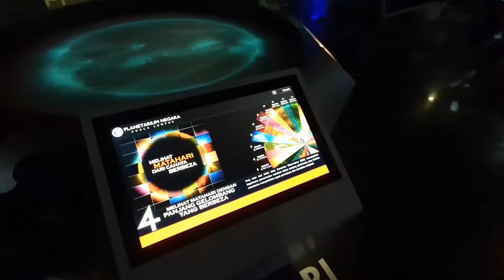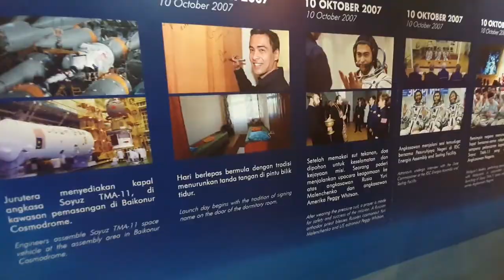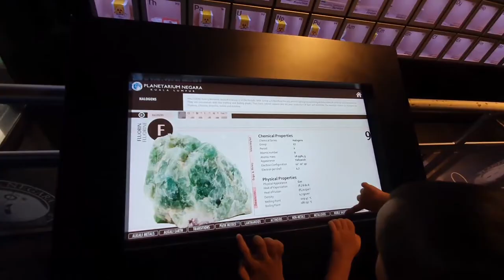VLOG #5 @ PLANETARIUM NEGARA KUALA LUMPUR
Space exploration for kids